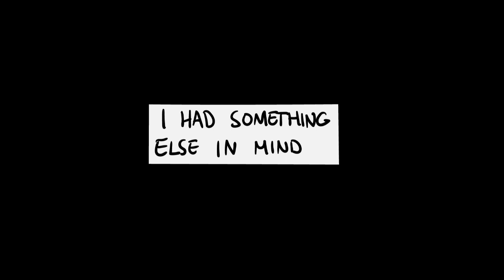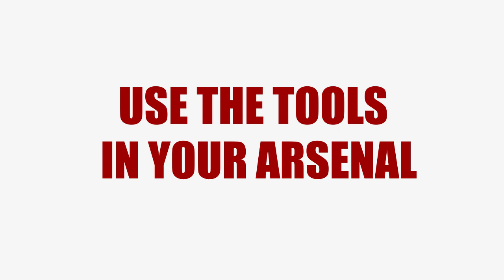Ballistick Trailer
Coming this fall, Ballistick is the latest title from indie developer Bomb Shelter Games. An homeage to the flash stick videos of the 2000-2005 period, Ballistick combines tactical combat with over-the-top violence. Pre-orders available soon.

Also, if you have a steam account, please consider voting for us on Greenlight